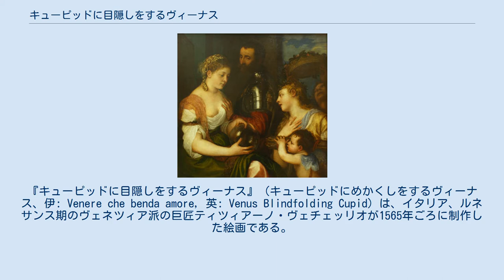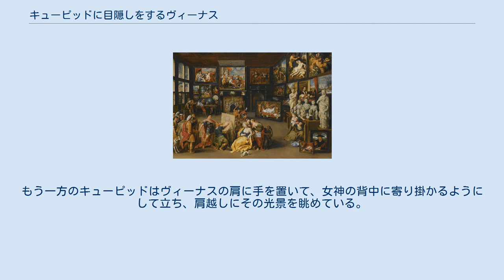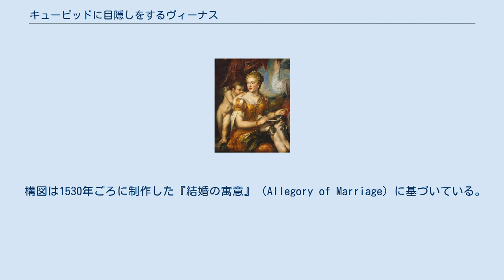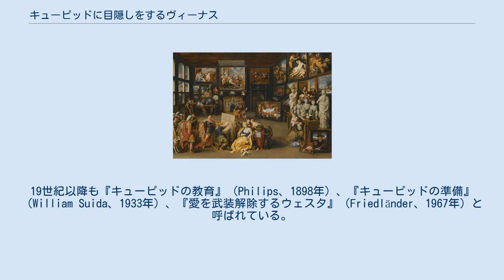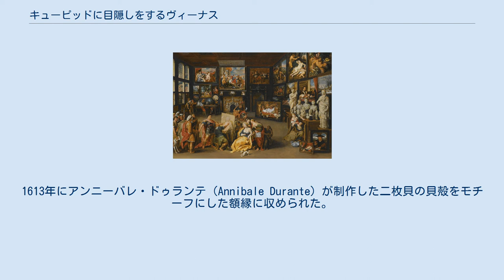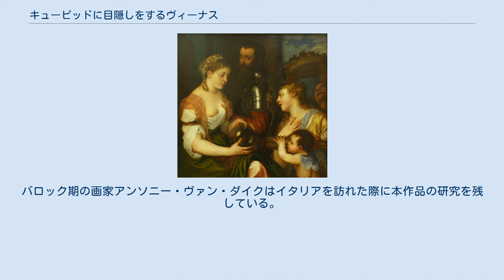キューピッドに目隠しをするヴィーナス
『キューピッドに目隠しをするヴィーナス』（キューピッドにめかくしをするヴィーナス、伊: Venere che benda amore, 英: Venus Blindfolding Cupid）は、イタリア、ルネサンス期のヴェネツィア派の巨匠ティツィアーノ・ヴェチェッリオが1565年ごろに制作した絵画である。
油彩。
晩年のティツィアーノを代表する神話画ないし寓意画であり、主題については諸説あるが、一般的に愛と美の女神ヴィーナスによって目隠しをされるキューピッドを描いた作品と考えられている。
保存状態は極めて良好である。
現在はローマのボルゲーゼ美術館に所蔵されており、またワシントンD.C.のナショナル・ギャラリーにティツィアーノの工房あるいは追随者のバージョンが所蔵されている。
 ヴィーナスは2人のキューピッドの間に座り、一方のキューピッドの顔に愛の盲目さを象徴するリボンを巻きつけて、その両眼を覆い隠している。
もう一方のキューピッドはヴィーナスの肩に手を置いて、女神の背中に寄り掛かるようにして立ち、肩越しにその光景を眺めている。
おそらくもう1人のキューピッドはヴィーナスに盲目的な愛が危険であることを助言しているが、ヴィーナスはどこか悪戯っぽい表情で彼の方を振り返っている。
目隠しをされるキューピッドは武器である弓矢を持っていないが、彼女たちに随行する2人の女性像がそれぞれ弓と矢筒を携えており、悪戯好きの幼児神に手渡すべくヴィーナスが目隠しを縛り終えるのを待ち構えている。
画面奥の女性が弓を差し出しているのに対して、手前の女性は矢筒から矢を抜こうとしつつも、武器を渡すことを危惧しているかのようである。
画面の右側は大きく開けた窓があり、広大な山々の風景が広がっている。
 ティツィアーノが1530年ごろに制作した『結婚の寓意』。
 ワシントンのナショナル・ギャラリー所蔵。
 絵画を新プラトン主義によって解釈したエルヴィン・パノフスキーによると、ヴィーナスの背後の目が見えるキューピッドは神への愛アンテロスであり、目隠しされたキューピッドは地上と結びついた愛エロスである。
 構図は1530年ごろに制作した『結婚の寓意』（Allegory of Marriage）に基づいている。
ティツィアーノの芸術が成熟した後の作品であることは暖かく豊潤な色彩が物語っており、美術史家アドルフォ・ヴェントゥーリは制作年代を1565年ごろに位置づけている。
 これまで絵画が様々な題名で呼ばれてきたことは、本作品の解釈の難しさを如実に物語っている。
『キューピッドに目隠しをするヴィーナス』という題名は1613年に登場するが、バロック期の画家であり芸術家の伝記作家でもあるカルロ・リドルフィは絵画に登場する女性像を三美神と解釈して『三美神とキューピッドと羊飼い』と呼んでいる（1648年）。
しかしその数年後には絵画は『ヴィーナスと二人のニンフ』の名で呼ばれている（1650年）。
19世紀以降も『キューピッドの教育』（Philips、1898年）、『キューピッドの準備』（William Suida、1933年）、『愛を武装解除するウェスタ』（Friedländer、1967年）と呼ばれている。
美術評論家ジョヴァンニ・バティスタ・カヴァルカゼルはこの主題をヴィーナスによって目隠しされるキューピッドと考え、美術史家リオネロ・ヴェントゥーリはアプレイウスの『黄金の驢馬』に由来する可能性があると主張した。
エドガー・ウィントは弓を持った人物をディアナとし、ヴィーナスによって擬人化され、貞潔な愛と目隠しされたキューピッドによって描かれた盲目的な情熱の2つの側面で具体化された、愛の手ほどきの瞬間を表していると述べている。
 X線撮影による科学的調査はティツィアーノがもともとヴィーナスと2人の女性像の間に、もう1人の花篭を持った女性を描こうとしていたことを明らかにした。
ワシントンのナショナル・ギャラリーに所蔵されている本作品のヴァリアントでは、花篭は盆に変更されているが、ティツィアーノの初期の構想に基づいて制作されたものである。
しかし制作後のある時期に絵画の右側が切断された結果、盆を持った女性の左腕だけが画面の右側に残されている。
 本作品はおそらく1608年に枢機卿スピキオーネ・ボルゲーゼが枢機卿パオロ・エミリ...